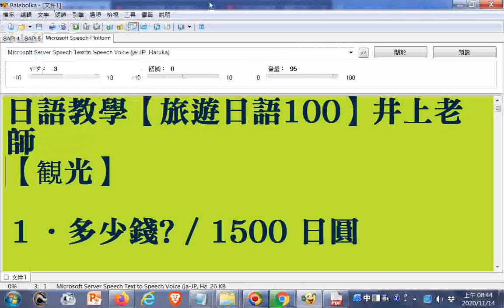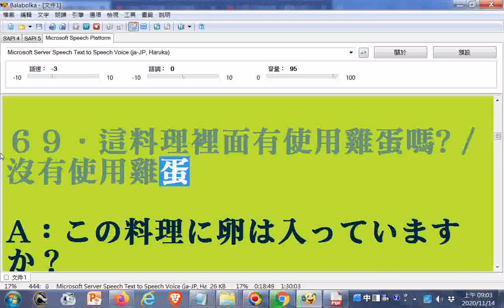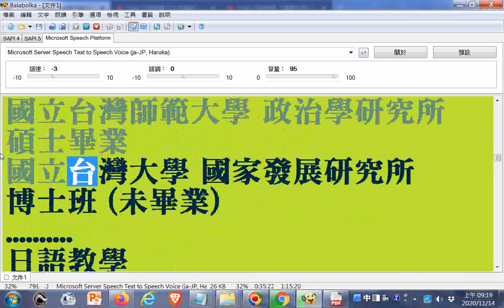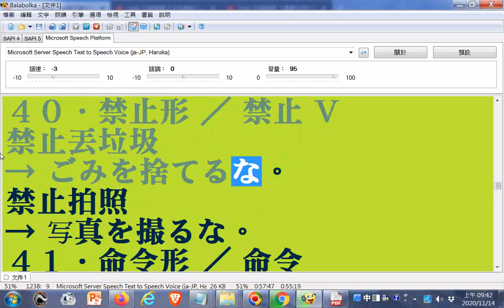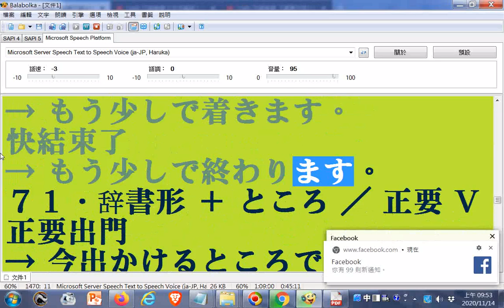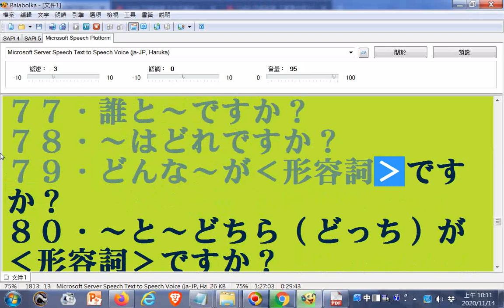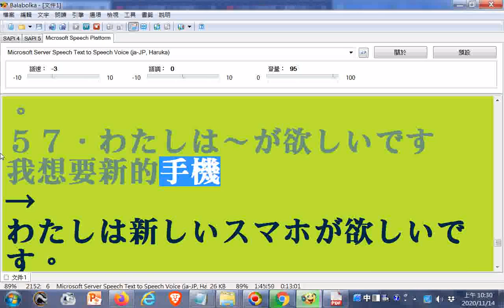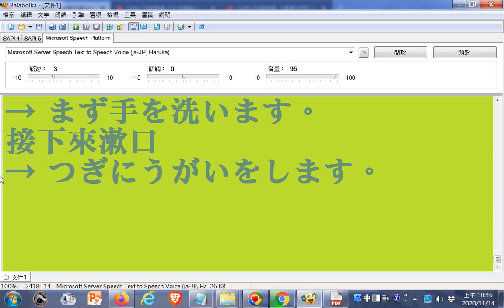ggg電腦程式讀 日文文章--日語教學【旅遊日語100】井上老師+日語教學【基本句型100】井上老師+日語教學【生活會話１００】基本篇 井上老師+日語教學 【重要句型100】井上老師